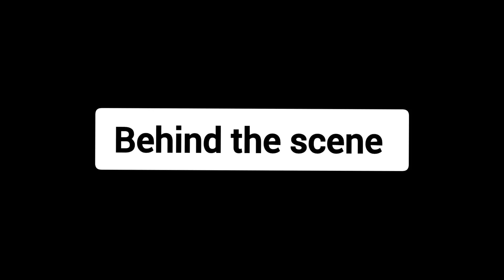Lucky Ne Cycle Tod Di Gussa Mein 😤 Fir Se Ho Gai Ladai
Hloo Guy's